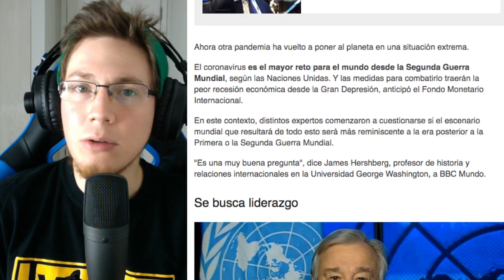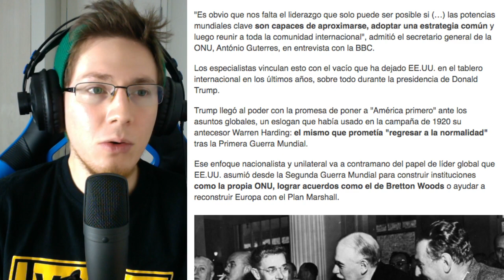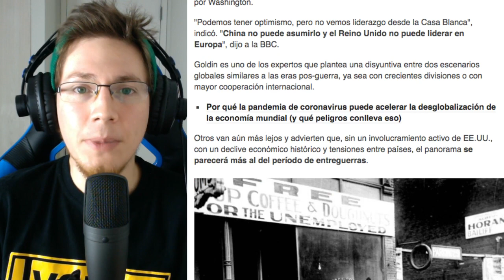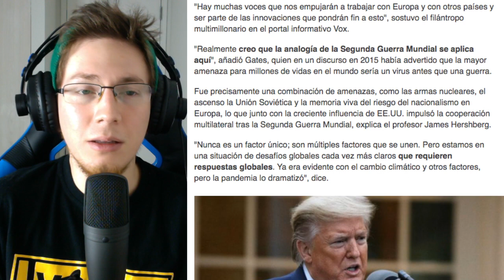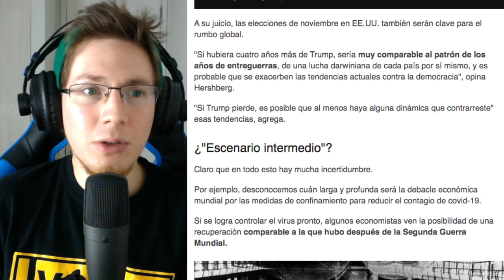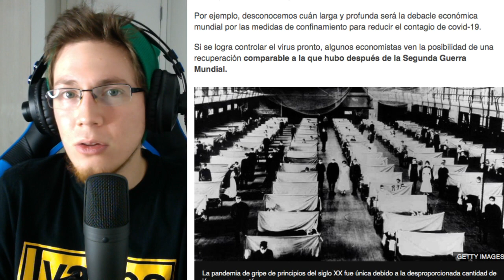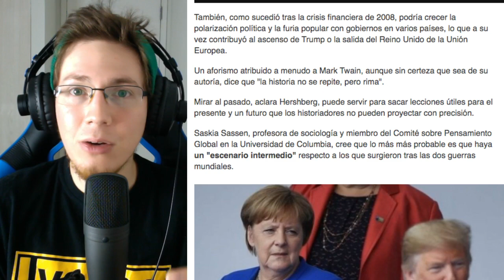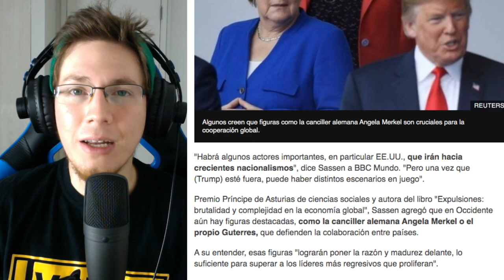Un mundo sin líderes... 😕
¿Iremos a cooperar?

¿Quieres colaborar con este proyecto de divulgación científica? 🙂

Les agradezco de corazón a los Colaboradores de la Ciencia y a todos quienes hacen posible que podamos seguir divulgando la ciencia y estando juntos. ❤️